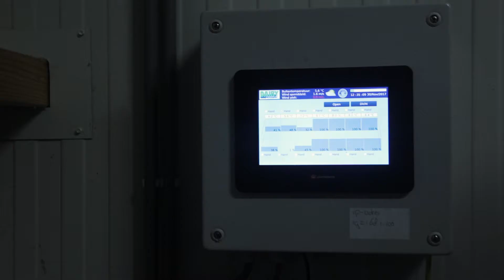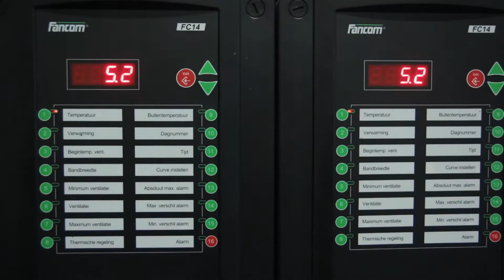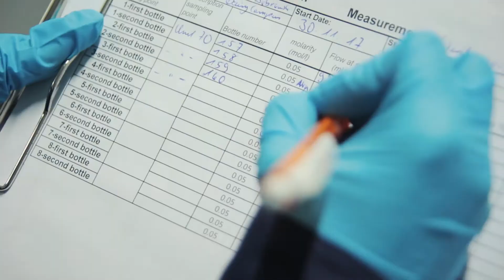Een impressie van de milieustal op Dairy Campus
De milieustal van Wageningen Livestock Research op Dairy Campus in Leeuwarden is volledig ingericht voor onderzoek naar gasvormige emissies. De totale capaciteit is 90 koeien, verdeeld over 6 afsluitbare secties.
- Er zijn 4 secties uitgerust met ligboxen en verschillende vloertypen, waarvan 1 sectie dient als referentieafdeling.
- De andere 2 secties zijn vrijloopstallen, waarvan 1 met beluchte houtsnippers en 1 met een urine doorlatende kunststof weidevloer.
Per sectie is bemonstering en analyse van de in- en uitgaande lucht. In de nok wordt op diverse punten met speciale slangetjes de emissie gemeten.